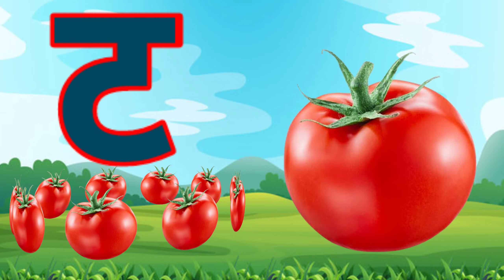अ से अनार,आ से आम,अ,आ,इ,ई,क से कबूतर, ख से खरगोश, अ से अ: और क से ज्ञ तक हिन्दी स्वर माला ABCD kids